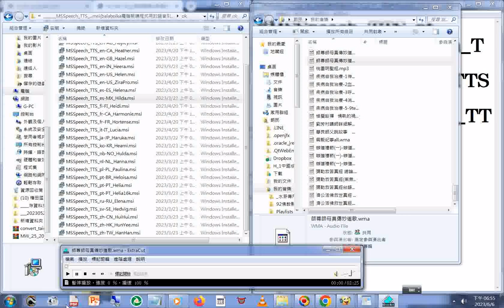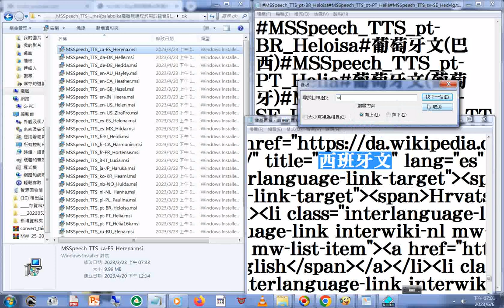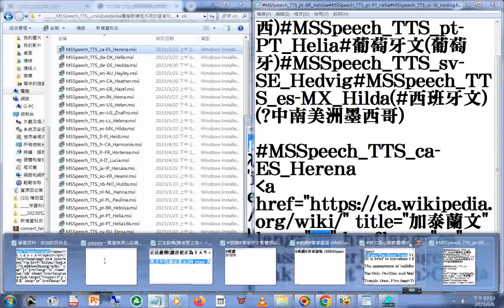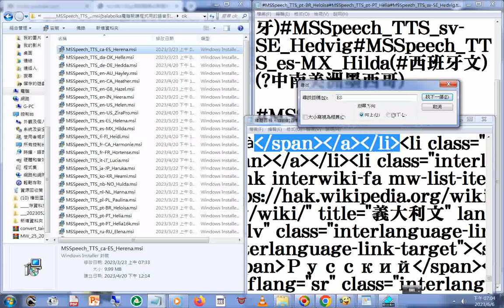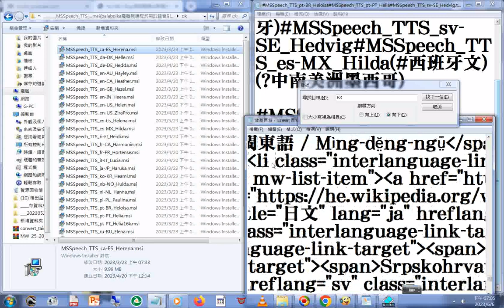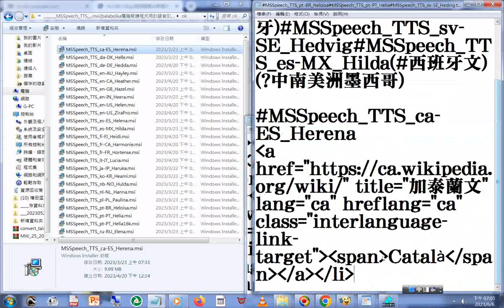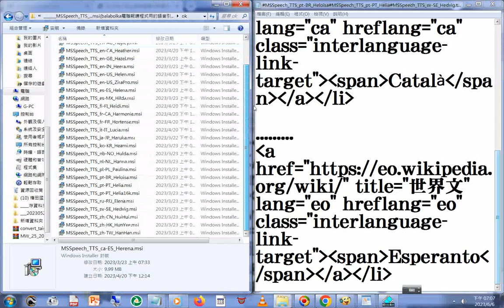20230606#pt#葡萄牙文 pt PT#pt BR#eo#世界文 Esperanto ca 加泰蘭文 Català#維基百科，自由的百科全書.html20230601 搜尋網頁原始檔程式碼